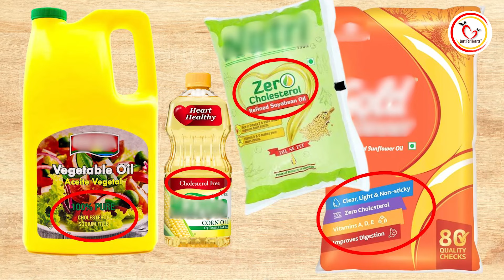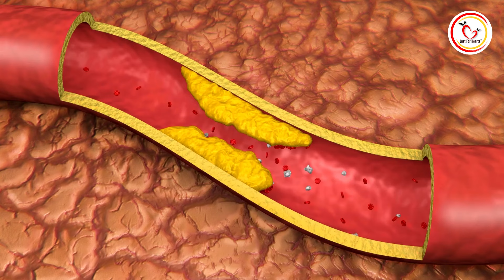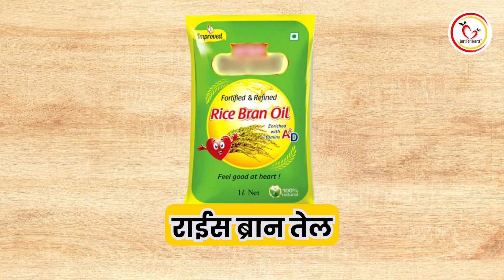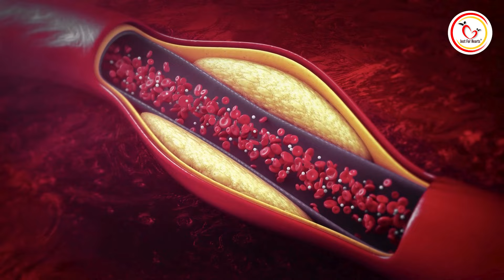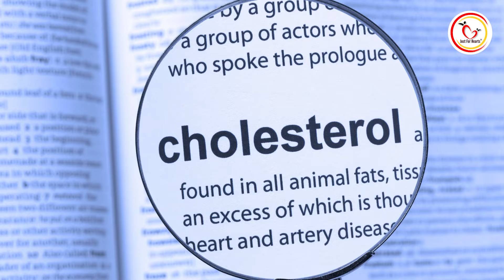कोणत्या तेलात सर्वात जास्त कोलेस्टेरॉल असते? | Cholesterol free oil | Dr Tejas | Marathi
नमस्कार 🙏🏻

डॉ. रविंद्र कुलकर्णी  , हृदयविकार तज्ञ यांनी सुरू केलेल्या YouTube  Channel  मधे आपले स्वागत आहे

सदर channel मधे हृदयाचे आरोग्य (हार्ट हेल्थ) , मधुमेह , आहार , योग, व्यायाम  (फिटनेस) , आयुर्वेद, वजन , व्यसन , lifestyle diseases , ताण तणाव व्यवस्थापन   इ  अनेक आरोग्यपर विषयावर आरोग्य टिप्स , videos , shorts , polls , quizzes तसेच  तज्ज्ञांच्या मुलाखती  ची माहिती प्रसारित केली जाईल

Welcome to Just For Hearts : An Initiative for Healthy Life

This channel is one stop platform for all the health updates by Team Just For Hearts , Experts videos / reels , quizzes , stories , polls , success stories as well as various offers to promote health and wellness.

धन्यवाद

डॉ रविंद्र कुलकर्णी
MD DNB FSCAI Cardiology
हृदयविकार तज्ञ ,पुणे
जस्ट फॉर हार्ट्स

अधिक माहिती / संपर्कासाठी